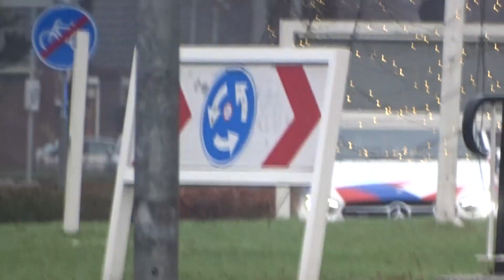(unieke sirene) bklasse politie exloo met spoed naar een ongeval in weiteveen